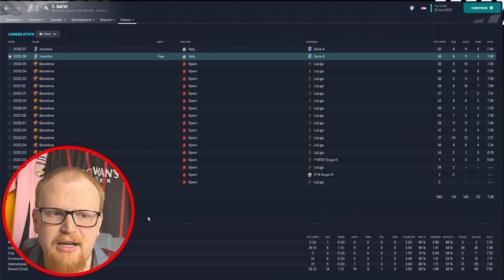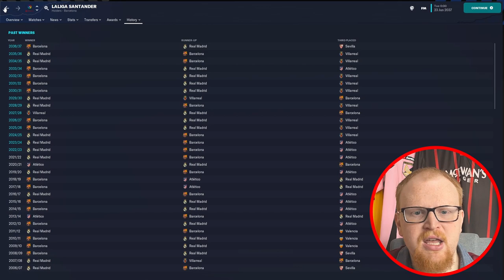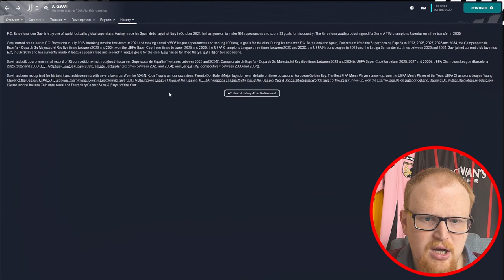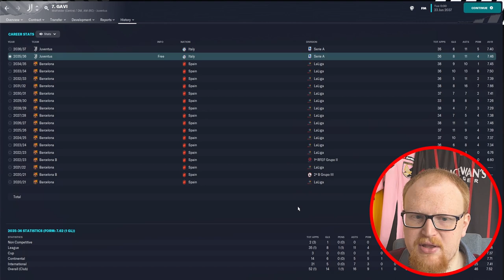GAVI is a WORLD BEATER | FM23 Wonderkid 15-Year Simulation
Want to know how your favourite FM23 Wonderkids develop over 15 years? Check out this series! Gavi had a great career on Football Manager 2023 - winning everything with Barcelona, including the Ballon D'Or before heading to Juventus to do it all again. Check out his career on FM2023 in under 5 minutes.

USEFUL LINKS